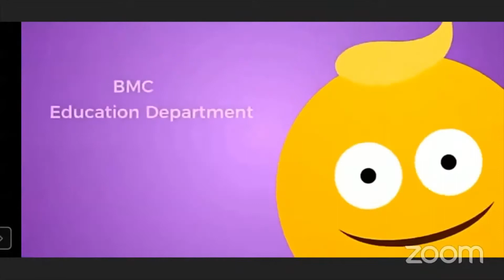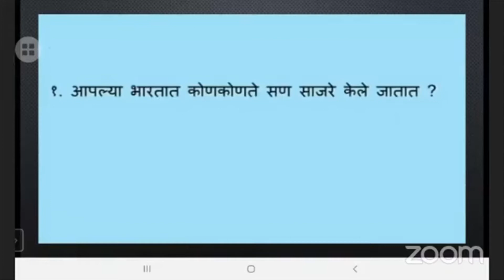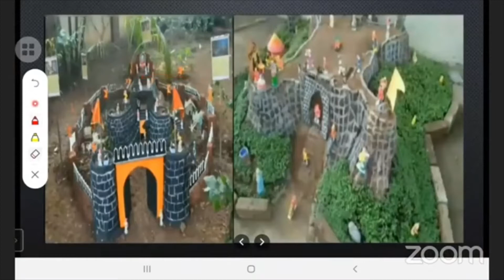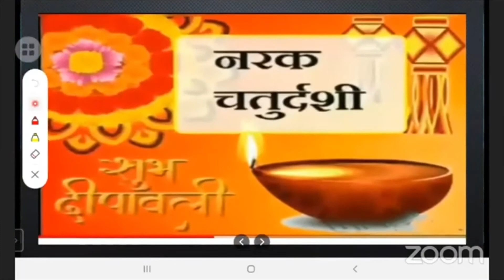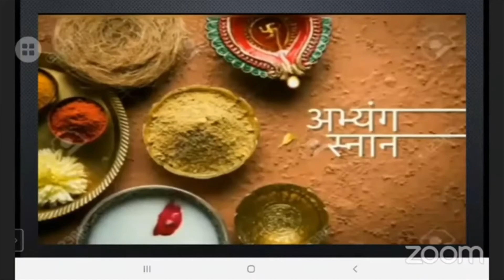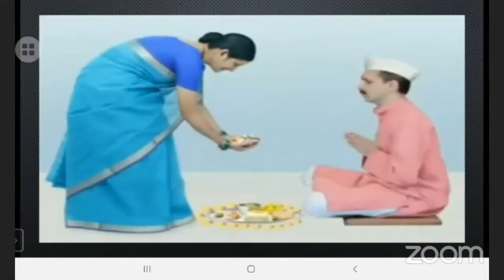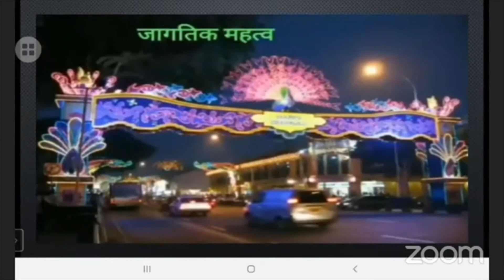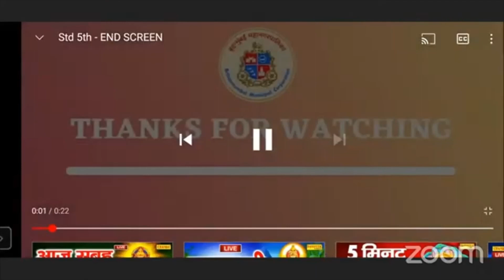Std 5th | मराठी I आपली संस्कृती - आपले सण I दिव्यांचा सण - दिवाळी _ By _ Mrs. Arpita Vinay Mane .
Subject - मराठी
Standard- * 5th *
Lecture Topic- आपली संस्कृती - आपले सण
SubTopic- दिव्यांचा सण - दिवाळी
*Date :- 29 / 10 / 2021
*Name of the School:-
SEWREE CROSS ROAD MPS
*Expert Teacher: Mrs. Arpita Vinay Mane .
Channel Nodal Officer: Mr. Ratilal Kisan Burungule

*Headmaster/Dy.Headmistress :  Mr . Dilip R . Ambhore
*Administrative Officer: Mr . Kailash Arya *
*Beat Officer: Mr.Sharad Kurhade
*Superintendent: Mr.Ashok Mishra
*Dy. Education Officer: Mrs. Sujata Khare
*Education Officer: Shri Raju Tadvi Sir

Sub-topics covered in this
1.भारतीय संस्कृती
2. भारतातील सणांची ओळख
3. दिवाळी सणाची माहिती
4. दिवाळी सणाचे जागतिक महत्त्व

Learning Outcomes:
1. विद्यार्थी भारतातील विविध सणांची नावे सांगतो.
2. विद्यार्थी दिवाळी सणाबद्दल माहिती सांगतो .
3. विद्यार्थी दिवाळी सणाचे सामाजिक व जागतिक महत्त्व सांगतो .
4 .विद्यार्थी आपली भारतीय संस्कृती जोपासण्याचा प्रयत्न करतो .

Credits:
1. Mr. Sharad Kurade (Nodal BO)
2. Smt. Pushpam Mary Paul H.M Ms DHARAVI KALLA KILLA (Nodal H.M)
3. Mrs. Manpriti Kaur Anand , R  S Nagar  Mun English School ( Asst. Nodal HM)
4. C.N.O. - Mr.Ratilal Burungule sir